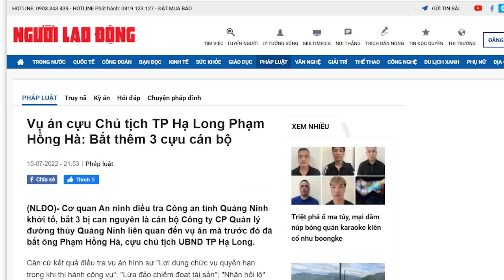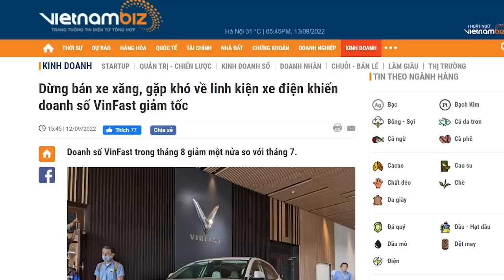Đinh Văn Nơi chơi rắn, tuyên bố chỉ „bỏ lò“ không xử hành chính. Quảng Ninh, khối kẻ run!